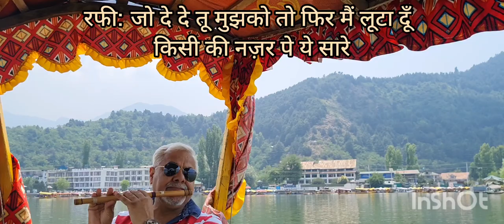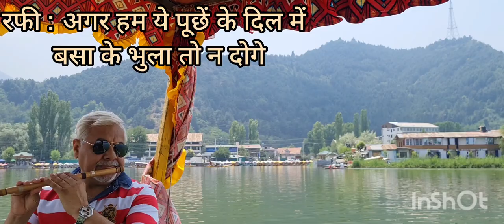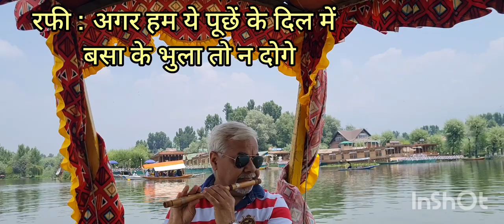JaminSeHame : Flute Cover : Dal Lake Srinagar : Kashmir : Shikara : Shikara : 30th june 2024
Casually played this song on flute in shikara in Dal lake Srinagar Kashmir on 30th june